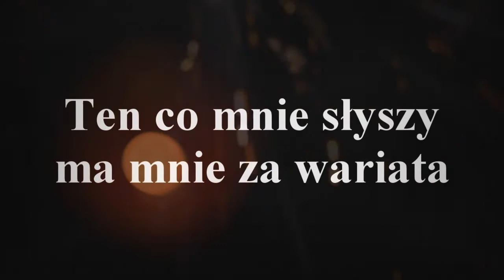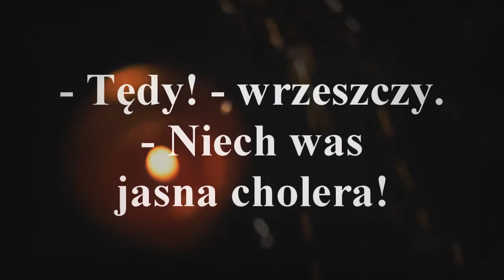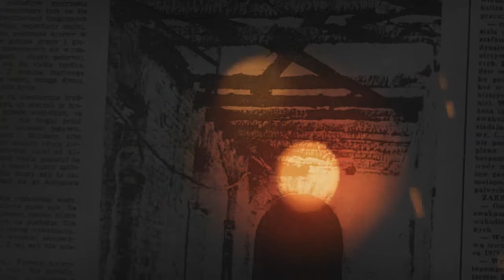A my nie chcemy uciekać stąd (J.Kaczmarski/P.Gintrowski)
"Lecz większość śpi nadal, przez sen się uśmiecha.
A kto się zbudzi - nie wierzy w przebudzenie".

Przeszło 30 lat od tragicznego w skutkach pożaru w zakładzie psychiatrycznym (Górna Grupa, 1980). Zginęło 55 pacjentów (wielu z nich spłonęło żywcem, część przykuta do łóżek pasami "bezpieczeństwa"). 26 zostało ciężko poparzonych.

Tragedia, której ubrania w słowa podjął się przed laty Jacek Kaczmarski. Zrobił to w swoim stylu, po mistrzowsku. Tekst, poza dosłownym rozumieniem, ma (jak to u Mistrza bywało) także "drugie dno".
Wielu odnajdywało w nim nawiązania do represji ze strony PRL.

Lata mijają, czasy się zmieniają. Patrząc na to, co dzieje się na świecie (od rządowych stołków po ulice), coraz łatwiej dojść do wniosku, że...

Pewne niebezpieczne "ciągoty" w ludziach wciąż są głęboko zakorzenione.

Czasem są uśpione, ale i tak wkrótce wychodzą na światło dzienne. Względnie cyklicznie.

Na koniec słowa trzech panów, które zapadły mi w pamięci już dawno, dawno temu. W ich świetle wiele z "niezrozumiałych" procesów widać znacznie wyraźniej.

Kornel Filipowicz, "Niewola".

W państwie totalitarnym
Wolność
Nie będzie nam odebrana
Nagle
Z dnia na dzień
Z wtorku na środę
Będą nam jej skąpić powoli
Zabierać po kawałku
(Czasem nawet oddawać
Ale zawsze mniej, niż zabrano)
Codziennie po trochę
W ilościach niezauważalnych
Aż pewnego dnia
Po kilku lub kilkunastu latach
Zbudzimy się w niewoli

Ale nie będziemy o tym wiedzieli
Będziemy przekonani
Że tak być powinno
Bo tak było zawsze.

"Gdy dla tymczasowego bezpieczeństwa zrezygnujemy z podstawowych wolności, nie będziemy mieli ani jednego, ani drugiego'.
B. Franklin.

"Ten, kto nie pamięta przeszłości, będzie skazany na to, że ją przeżyje powtórnie".

G. Santayana